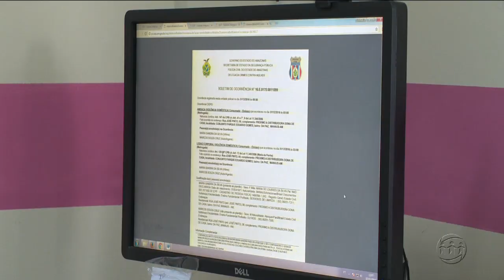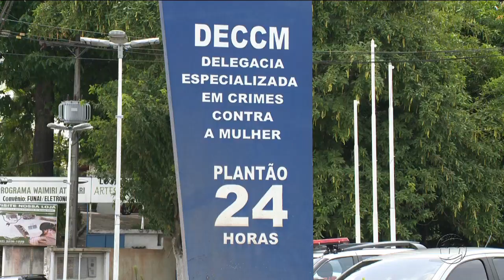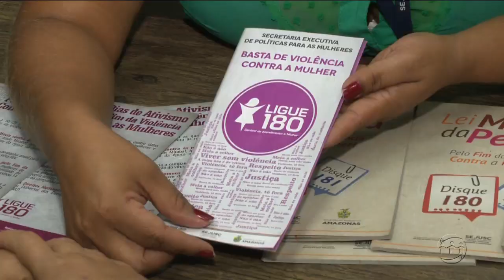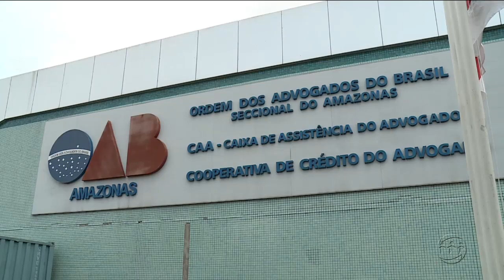A CRÍTICA NA TV - 2º Bloco - 07/11/17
Assista ao segundo bloco do jornal A Crítica na TV desta terça-feira. O A Crítica na TV é exibido às 18h40 (horário Manaus) de segunda a sexta, na TV A Crítica (canal 04 | NET 514) e pelo aplicativo A Crítica Play.